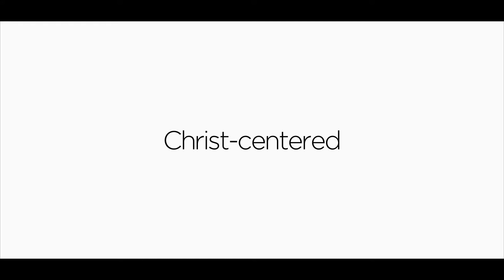ChristCentered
Core Values at KICS - Christ Centered